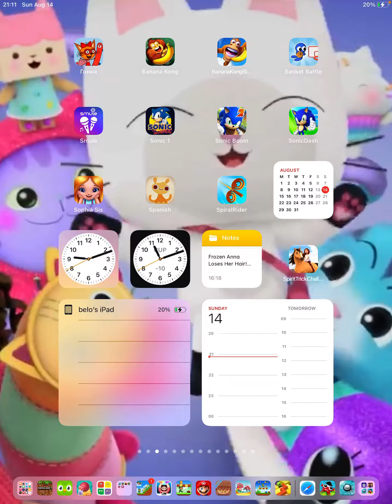Rolling sky cloud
Massif soon